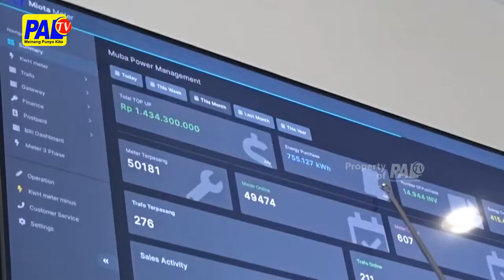Siap Support Kemajuan Perusahaan Listrik Daerah | Paltv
Menjadi Sebuah Perusahaan Bumd Di Kabupaten Musi Banyuasin / Yang Bergerak Di Bidang Energi Kelistrikan // Pt Muba Elektrik Power / Kini Terus Maju Sehingga Menjadi Sorotan Publik // Atas Hal Tersebut / Dpd Partai Pan Muba / Siap Terus Membantu Kemajuan Pt Mep.